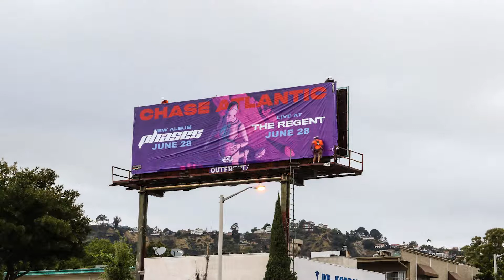Chase Atlantic Time Lapse Video!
June 28th is a big day for @chaseatlantic ! Their sophomore LP 'Phases' will be out on 6/28 and catch them live on the same day